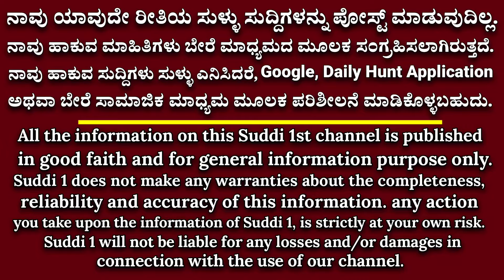ರಾಜ್ಯ ಕಾಂಗ್ರೆಸ್ ಸರ್ಕಾರಕ್ಕೆ 1 ವರ್ಷ ಪೂರ್ಣ! ಗ್ಯಾರಂಟಿ ಸ್ಥಗಿತ ಬಗ್ಗೆ ಸಿಎಂ ಹೇಳಿಕೆ ನೋಡಿ! ಕರ್ನಾಟಕ ಸರ್ಕಾರ 2024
Suddi 1st kannada